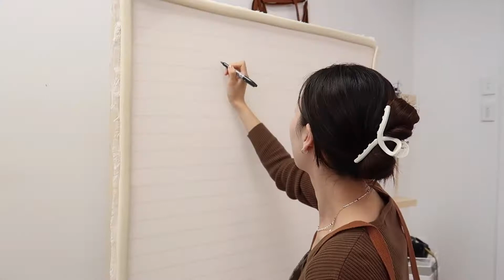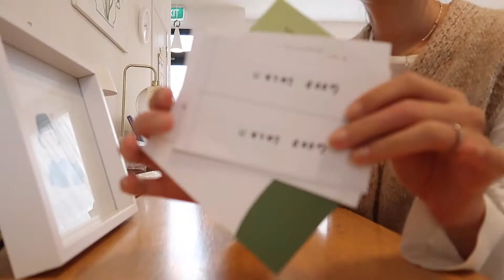Sandy's VLOG#26 | 第一次乐队公演！Tufting 初体验、画满30个小陶瓷杯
奥克兰进入秋天了
这个月体验了很多新突破
第一次乐队公演、第一次做地毯
好喜欢各种各样的第一次！

关于我：
生活在南半球的插画师，经营着一家小画室
记录一些真实也可爱的日常

小红书：@3ddixu